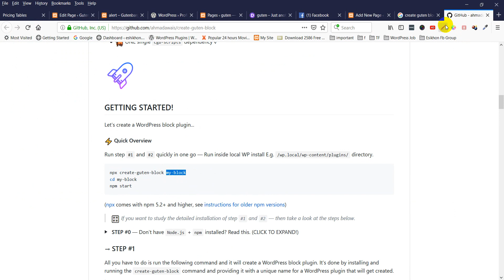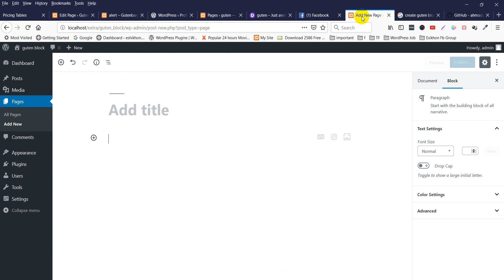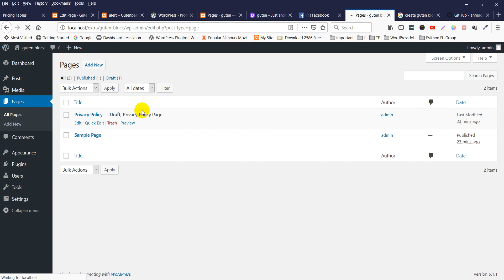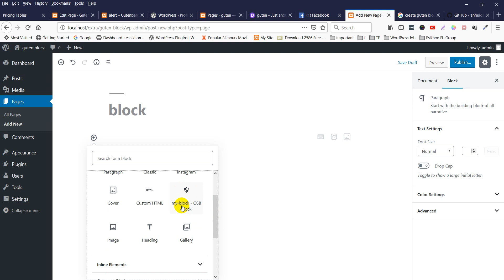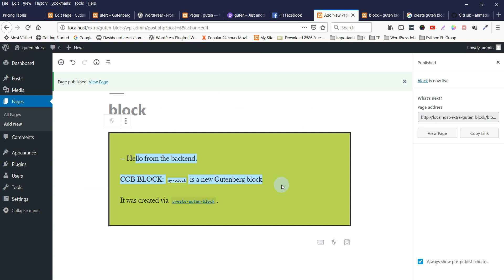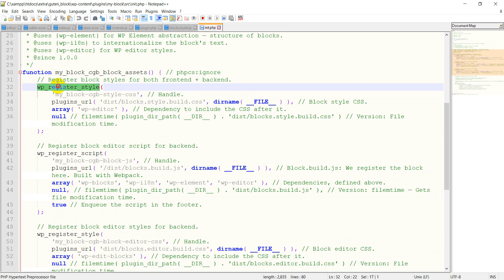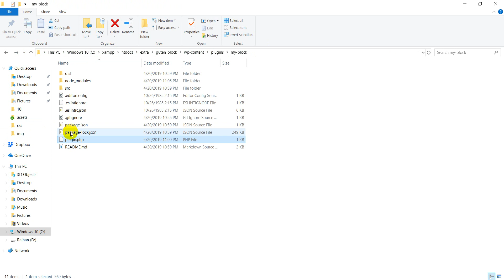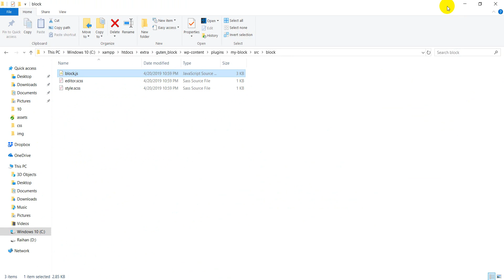How to develop Gutenberg blocks In Bangla Tutorial Step By Step [ Part 2 ] file structure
How to develop a Gutenberg Block for the new Gutenberg editor for Wordpress.

Full Course Fess 1500 BDT